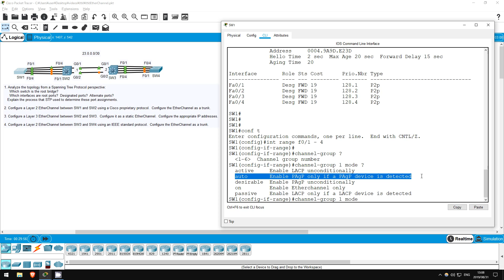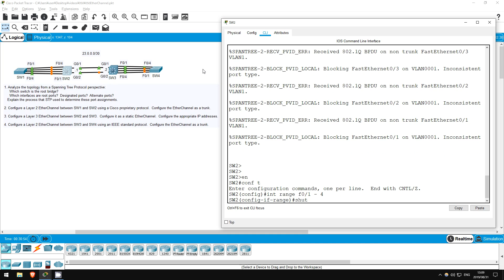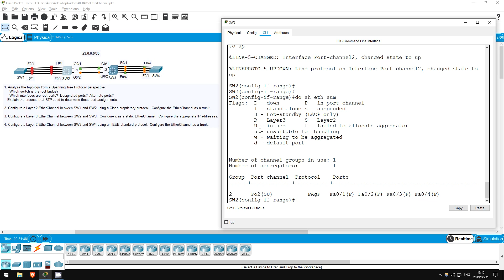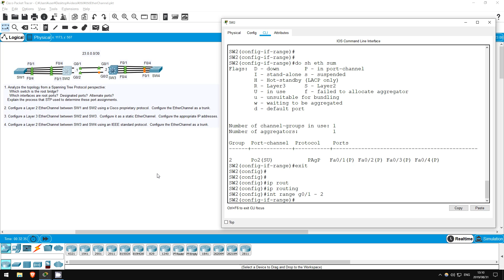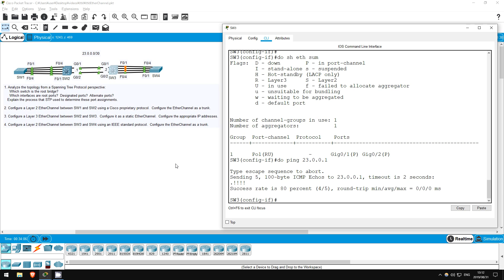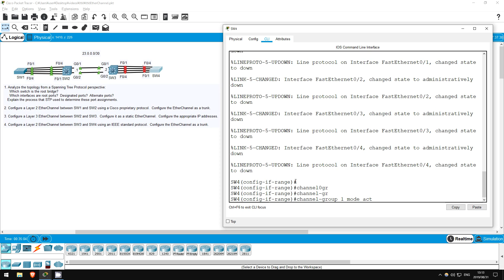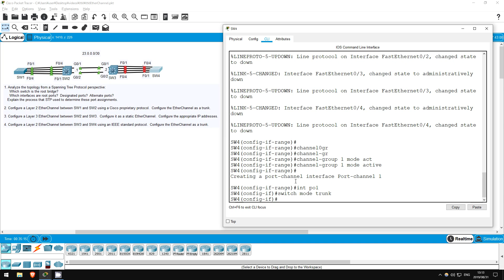FREE CCNA Lab 050: EtherChannel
💯ExSim + NetSim ← get BOTH for a discount!
📗Boson Courseware ← Boson's COMPLETE CCNA Courseware

In this free CCNA lab you will configure Layer 2 and Layer 3 EtherChannels using the PAgP, LACP, and static methods.

Cryptocurrency Addresses

Bitcoin: bc1qxjpza7nx46e8a2rtz6vkcrvxx9mfjnufdrk0jv
Ethereum: 0x08B4325b1B99B05d850A3bfCd4A6620D770cfB64